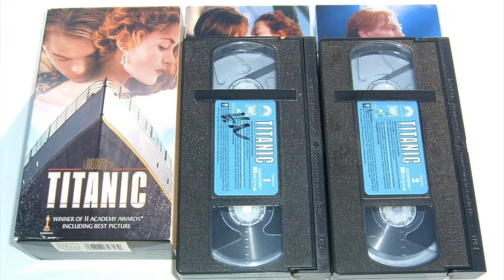Rose is the real villain in 1997's Titanic! | Ep66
Move aside Terminators and Xenomorphs, we're making way for James Cameron's most iconic retro characters, Jack and Rose! Join the Bygone Geek nostalgia podcast as they reminisce the 1997 mega blockbuster, Titanic! In this flashback filled episode we revisit 90's childhood memories surrounding this groundbreaking, first-of-its-kind movie. So grab your diamond necklace and a floatation device that's built for two, because this episode will make your heart go on!

Enjoy retro content from the 80's, 90's and early 2000's? Until the next time you see us or hear us, be sure to live your life with just a little bit of whimsy!